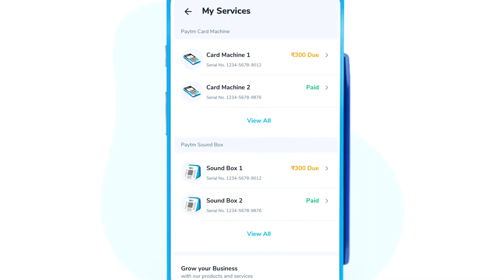My Services on Paytm Card Machine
Now get access to your subscription details with a tap on your Paytm Card Machine